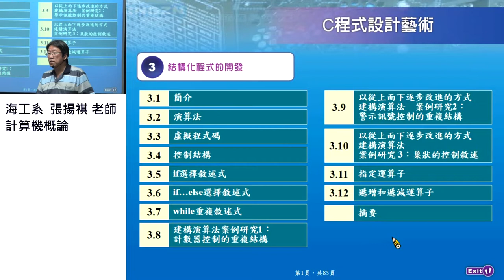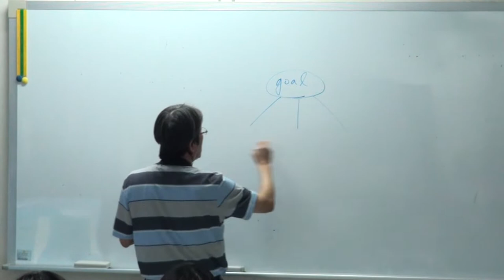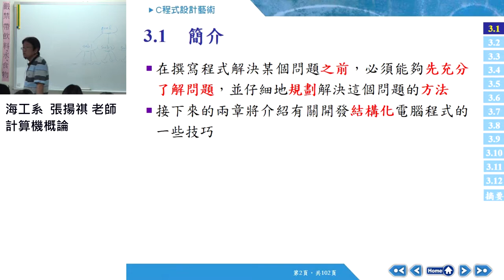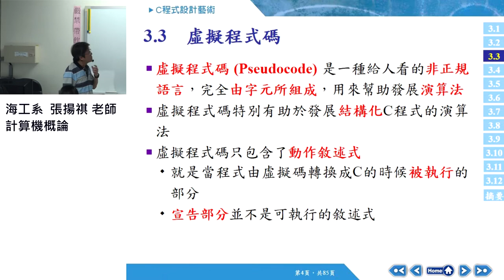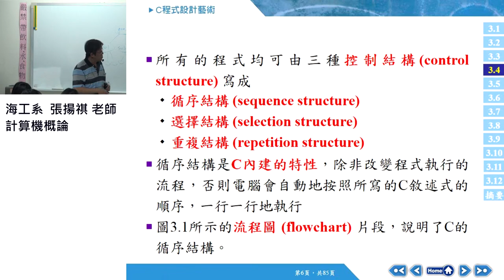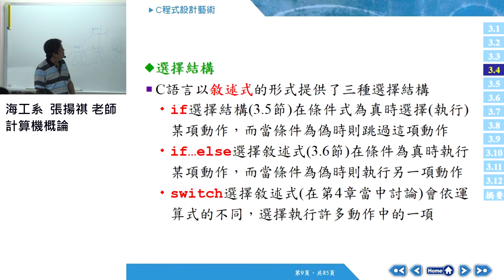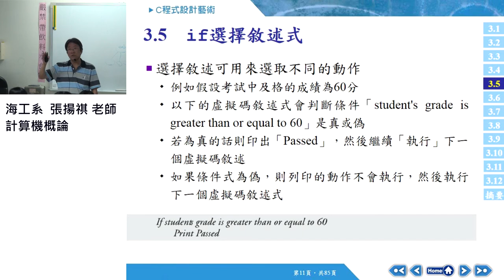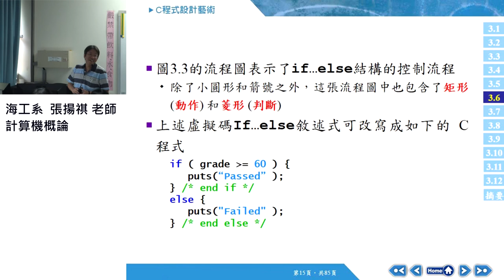計算機概論106 2017 1025 01